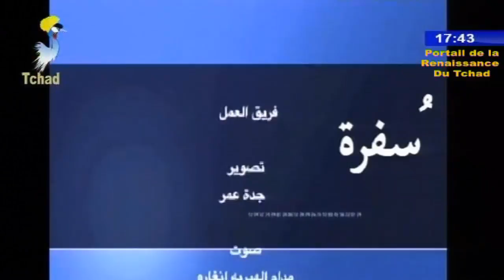برامج منوعات رمضانية على بوابة النهضة للأمة التشادية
✅ في رحاب الشهر الكريم
مقدم البرنامج الأستاذ/ محمد حسن عبدالرسول
ضيف الحلقة السيدة/ مريم داوود - رئيسة التاجرات التشاديات
✅ سفرة
مقدم البرنامج الأستاذ/ ذكريا يحيى ذكريا
موضوع الحلقة / عصائر الفواكه و فوائدها